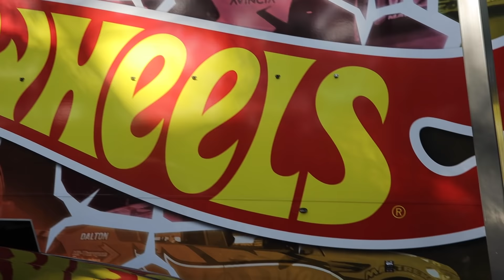Fix Mingays mistakes and entertain.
We fix up the Drift Camaro after a bingle, and entertain at the QLD Raceway Night Cruise.